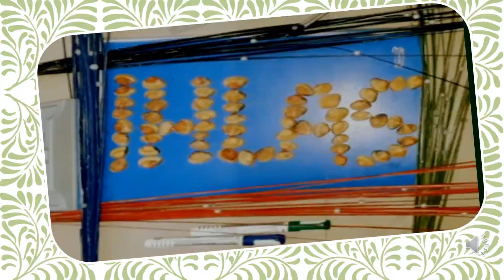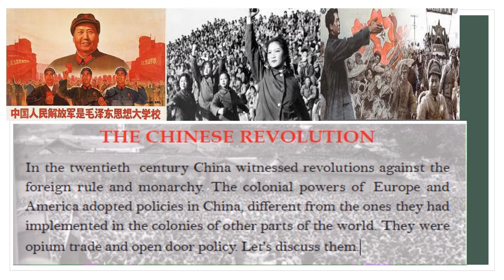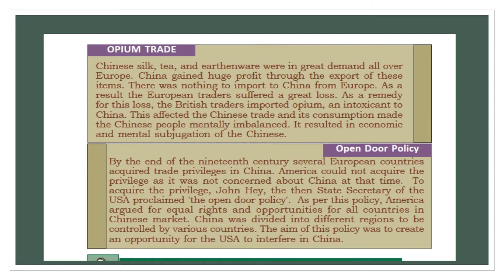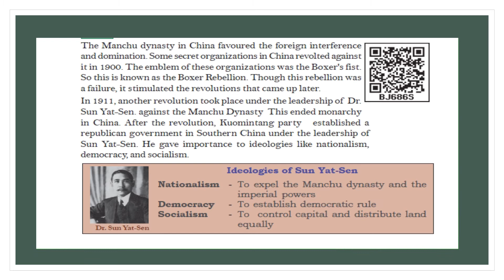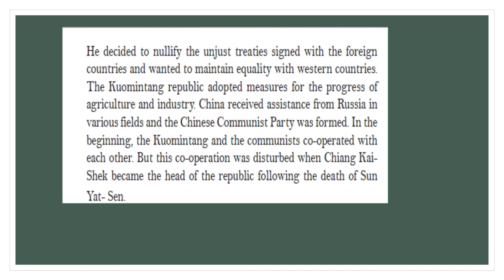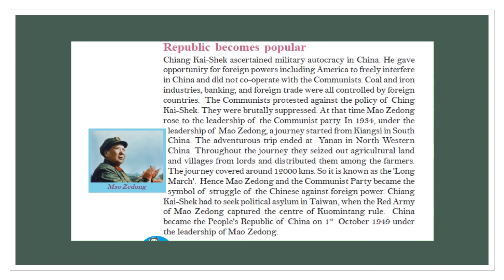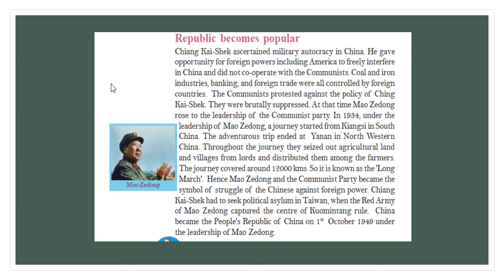THE CHINESE REVOLUTION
REVOLUTIONS THAT INFLUENCED THE WORLD | | SSLC | |TENTH | | HISTORY | | CHAPTER 1 | |Expanation In Malayalam | |